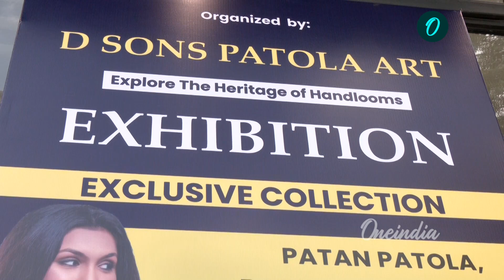Banjara Hills లో D sons patola art Expo | Oneindia Telugu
Fashionista Goodapati Pravallika Inaugurates D sons patola art Expo at Banjara Hills
సిటీలో ఎక్కడా లేనంత కలెక్షన్ తో పటోలా వస్త్ర మేళ..